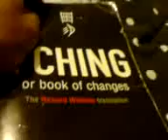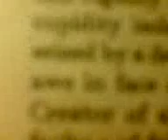Dispersion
I Ching